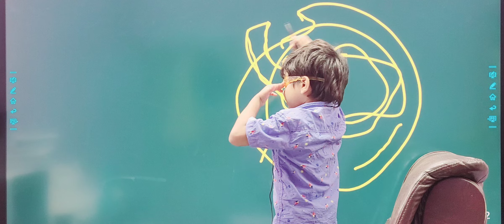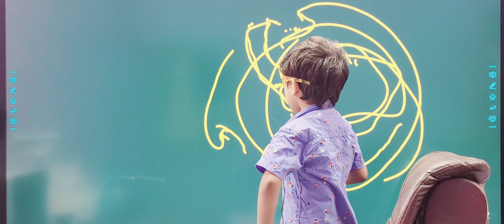Ayushman Future Professor Of this Nation